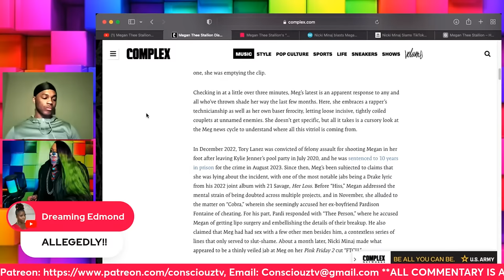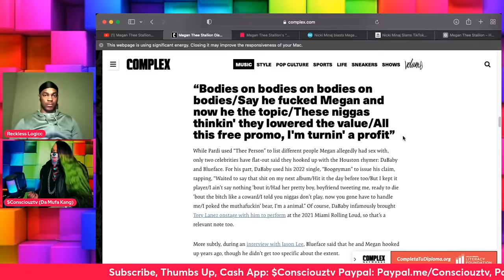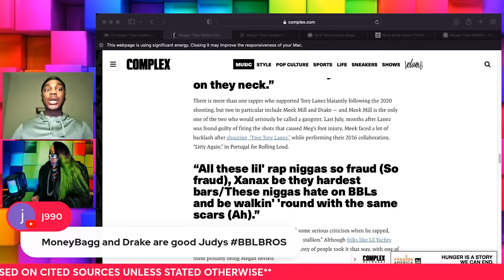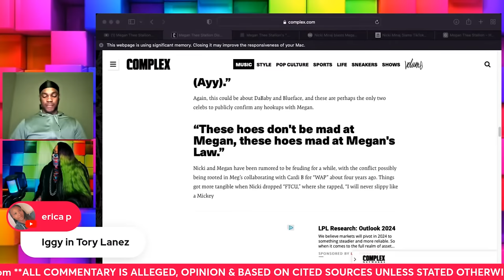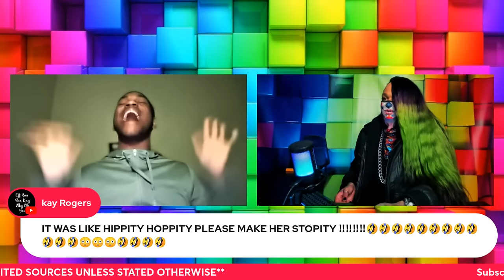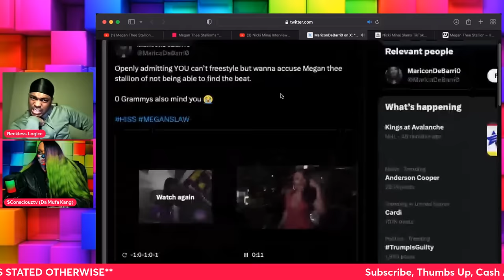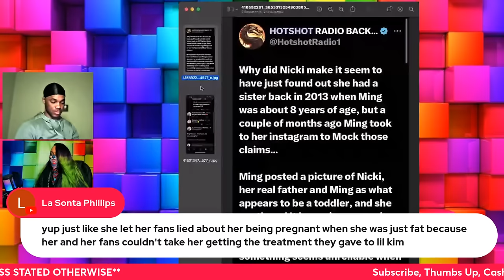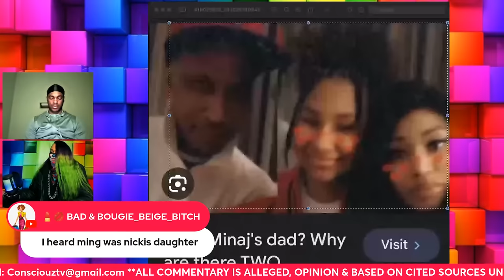Megan Thee Stallion DISS Nicki Minaj, Pardi & Causes NICKI TO CRASH OUT Sending THREATS & More!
Megan Thee Stallion have been dropping bombs with every single since her last
year debut, "Cobra" and her follow up, "Hiss" was even more nuclear landing her in def. hot water with long time rival, "Nicki Minaj" who immediately took to the studio and social media to respond and baby it's clear Tina Snow struck THEE nerve of all nerves in the veteran raptrist!! LET'S TALK ABOUT IT!